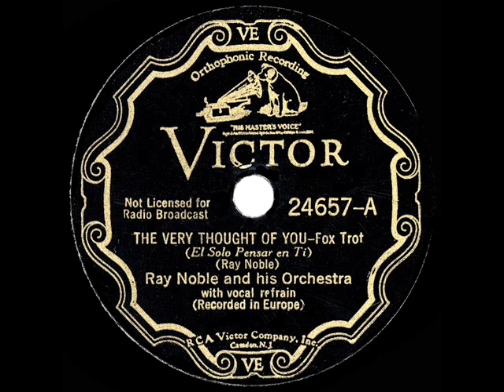1934 HITS ARCHIVE: The Very Thought Of You - Ray Noble (Al Bowlly, vocal)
Original recording of the Noble band’s famous opening theme song.

CD audio source: The Very Thought Of You (Noble) by Ray Noble and his Orchestra, vocal by Al Bowlly, recorded in London April 21, 1934